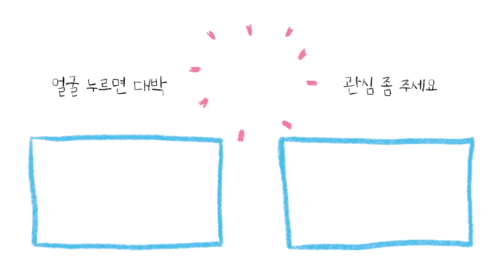이지혜 양가 부모님, 아가씨까지 다 모시고 떠난 부산여행(대가족 여행)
다시 돌아 온 양가 가족 총출동 여행ㅋㅋㅋ
시작은 가족여행이었다가
효도여행까지 ㅋㅋ

애들 데리고 다니고 여행다녀오는길은
매번 다신 안간다의 다짐이었지만
역시나 잊고 또 여행을 떠났습니당!후.

부산 기장 맛집도 가고
롯데월드도 가고 수영장 버블파티 그리고
부상투혼까지ㅠㅠㅠ

이지혜 부산 극기훈련 찍어 온 고생을 봐서라두
꼭 끝까지봐주세여ㅋㅋㅋ

내가 힘들수록 여러분은 재밌는거 아시죠? ㅋㅋ

오늘도 재밌게 보셨다면
고고띵!♥